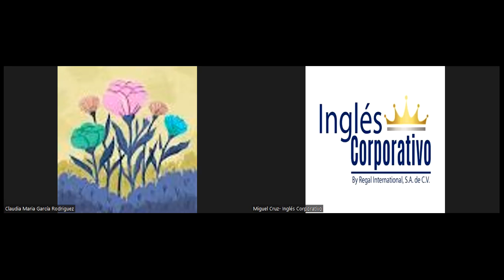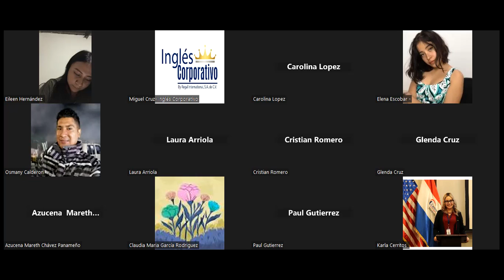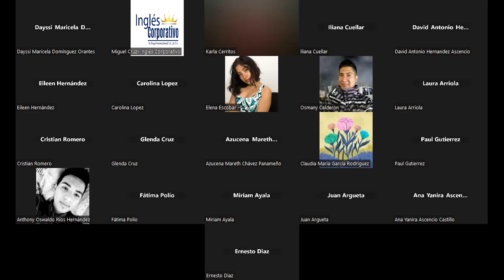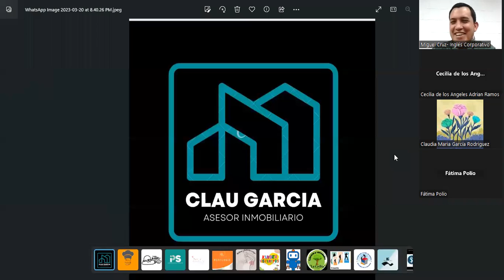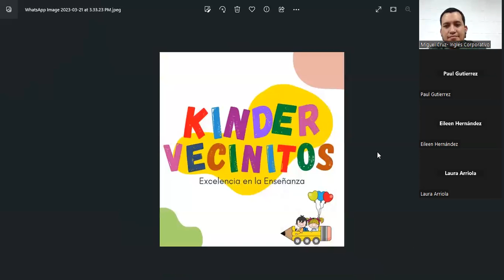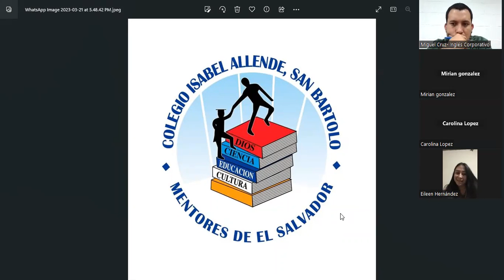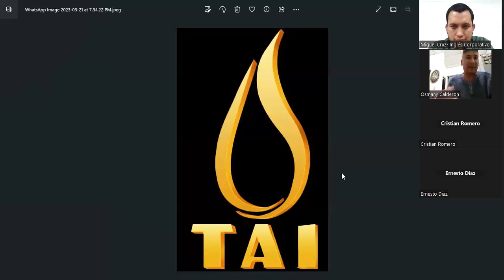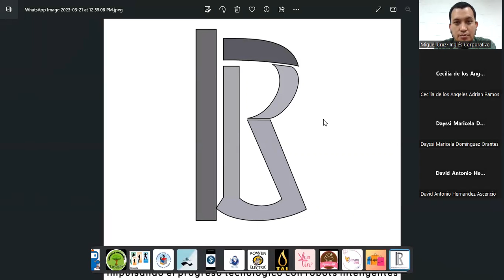CLASE 6-21-03-2023-MKT-01-8-9-PM-03-23 -CRUZ-BRANDING